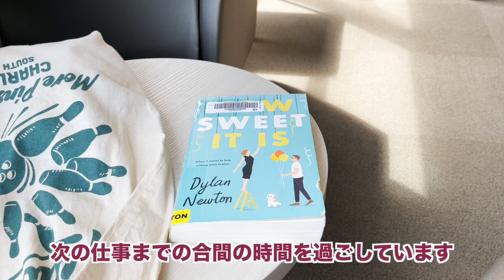【VLOG】大学を休学して1年間カナダでCo-op留学！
◆LINEで無料相談

日本の大学3年の後期から休学して、1年間のCo-op留学でカナダ・バンクーバーに渡航されたSakiさん。バンクーバーの私立カレッジ【CICCC】で、国際ビジネスを学ぶ「International Business Management」を受講し、半年間の座学期間を終え、現在はローカルのカフェでCo-opをしています。

動画ではCo-op期間中のリアルな１日の様子、仕事先の雰囲気やオフの過ごし方などについてお話しいただいていますので、カナダでのカレッジ進学やCo-op留学、ワーホリにご興味をお持ちの方はぜひご参考ください。

Sakiさんが受講しているプログラムの詳細はこちら↓

◆学校名：CICCC
◆プログラム名：International Business Management
◆プログラム期間：1年間

その他、バンクーバーの現地情報はInstagram、Facebook、X（旧Twitter）、Tik Tokにてアップしています！
ぜひ下記よりご確認ください♪